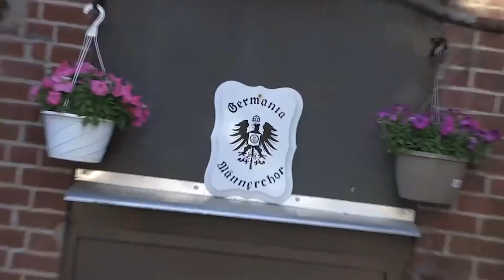Volksfest!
Who's coming to Volksfest for Krautballs, beer, great food, German music and to party like Germans?!
30 July - 1 August
Germania Maennerchor
916 N Fulton Ave, Evansville, Indiana 47710

and see all the other Cool Stuff I do at TheBestDayEverEvansville.com!